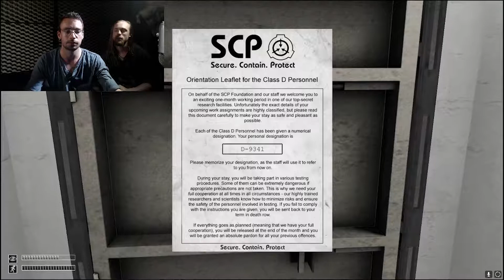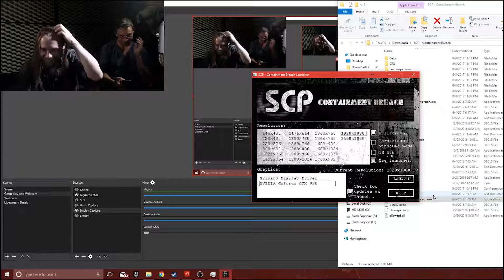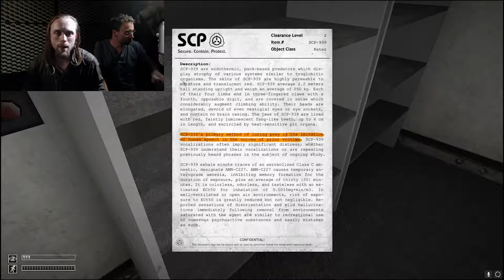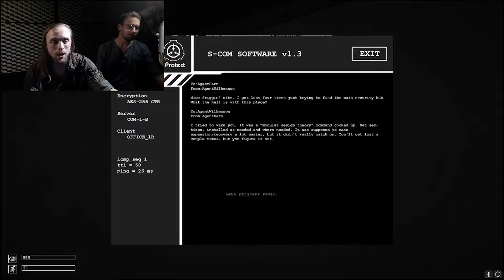LEGIT SCREAMS - SCP: Containment Breach - Part 1